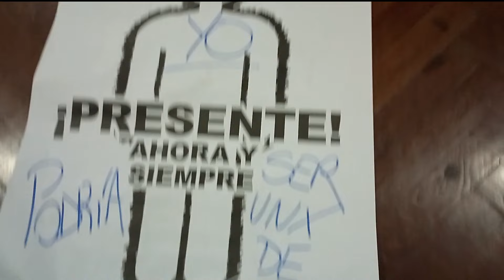Día de la Memoria por la Verdad y la Justicia y por el día del Veterano y los Caídos en Malvinas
En el marco de nuestro 50º Aniversario realizamos el Acto por el Día de la Memoria por la Verdad y la Justicia y por el día del Veterano y los Caídos en Malvinas en conjunto porque las dos fechas nos resultan indisolubles.
Recordamos a Luis Antonio Lamotta detenido desaparecido vecino del barrio de Billinghurst y hermano de nuestro segundo director: Alberto Tito Lamotta. Así como también a Sandi Maisano, detenida desaparecida egresada del colegio Tomas Guido.
Contamos con la presencia de Luciana Lamotta (hija de Tito y sobrina de Luis), la profesora Hebe Furlani (compañera de escuela de Sandi) y el profesor Alan Gonzalez (coautor del libro Historias que dejan huella sobre los detenidos desaparecidos de la Unidad Académica Estados Unidos).
La profesora Verónica Parra nos contó sobre la elección del nombre de nuestra escuela CENS Nº451 "Soldados Conscriptos de Malvinas" en homenaje a aquellos jóvenes que se vieron forzados a participar de una guerra sin poseer carrera militar.
Agradecemos a nuestro secretario Miguel Roina por el video, a las profesoras Nora Idiarte y Cecilia Prieto por la conducción y al Sindicato SUTEBA de San Martín (en especial a Martín Pana) por las siluetas que nos permitieron decorar el salón.
También agradecemos el profundo respeto con el que participaron nuestros estudiantes y felicitamos a los abanderados y abanderadas de 3er año.